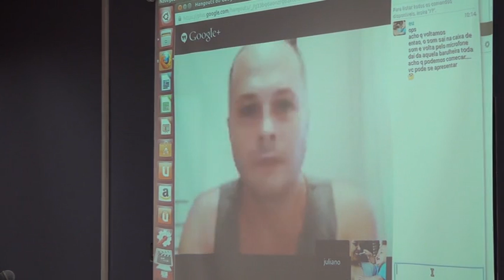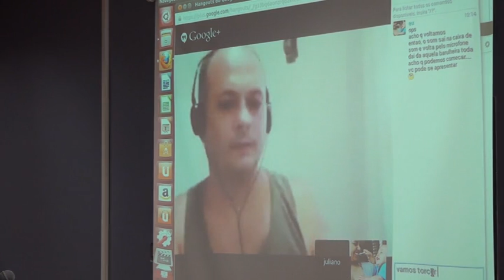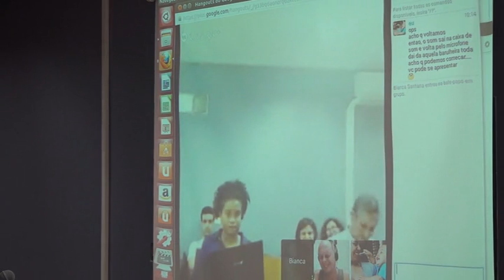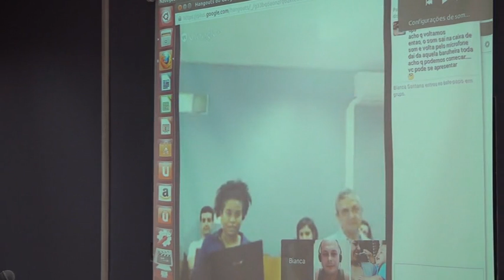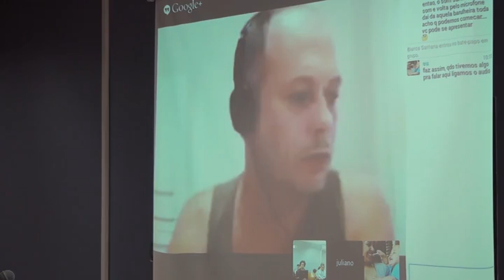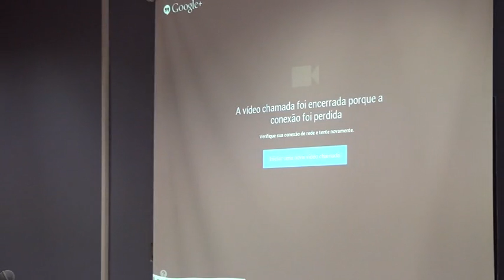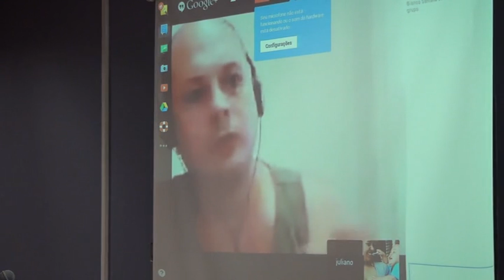08 aula a 02 720